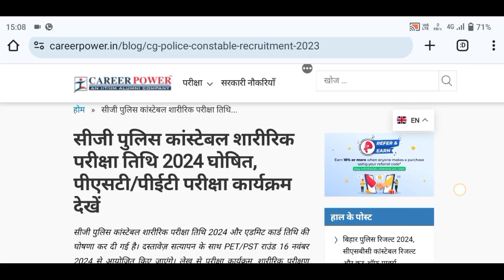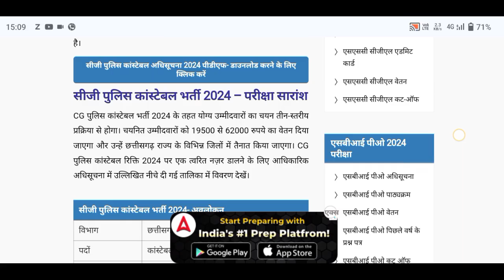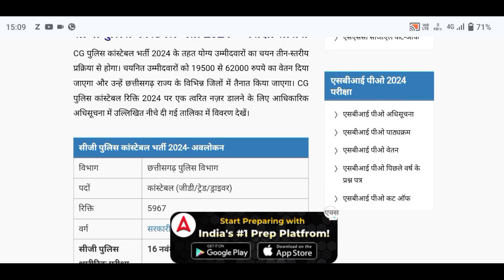cg police bharti 2024 new update | cg police constable 📅 date | cg police ka physical kab hoga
cg police physical date 2024
cg police new update 2024
cg police update 2024
cg police update
cg forest guard new update 2024
cg police constable bharti 2024 new update
cg police ka physical kab hoga
cg police new update today
cg constable bharti 2024
cg police physical update
chhattisgarh police ka physical kab hoga
cg bharti 2024
cg forest guard syllabus 2024